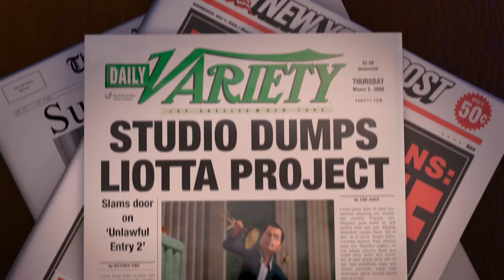The Cursed Love Story Between a Human And A Bee | Bee Movie (2007) | Screen Bites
Never before did we think we would see a romance quite like this one... Check out the full cursed love story between Vanessa (Renée Zellweger) and Barry (jerry Seinfeld), the human and the bee!

Bee Movie (2007): A hit comedy from comic icon Jerry Seinfeld, an ambitious young worker bee Barry B. Benson (Seinfeld) soars out into the world in search of nectar and adventure. But when he breaks one of the cardinal rules of beedom and speaks to humans, including Vanessa Bloom (voiced by Renée Zellweger), Barry sets off an un-bee-lievable chain of events that proves even a little bee can make a big difference.

Welcome to Screen Bites. The ultimate place for crossovers, mashups, clips, trailers, exclusives behind the scenes, singalongs and so much more! There's nowhere else like this for film fans on YouTube.